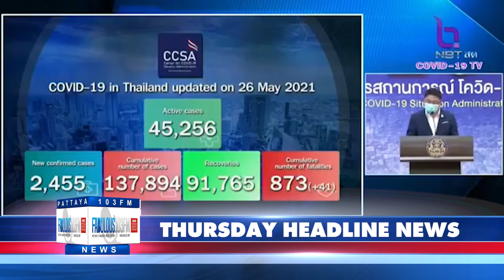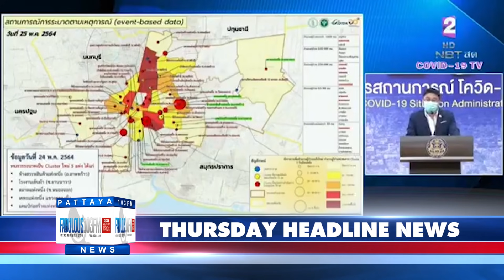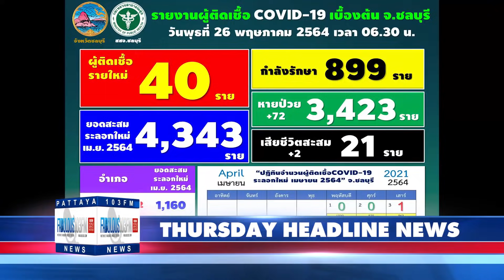Latest Thailand News, from Fabulous 103 in Pattaya (27 May 2021)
- Covid-19 in Thailand on Wednesday - 2,455 new cases, 41 new deaths
  45,256 still under hospital care
- Private schools given go-ahead to host examinations
- Vaccine registration through app suspended
- Indian variant of Covid-19 infections rise in Thailand
- Pattaya city looks to welcome tourists in the last Quarter